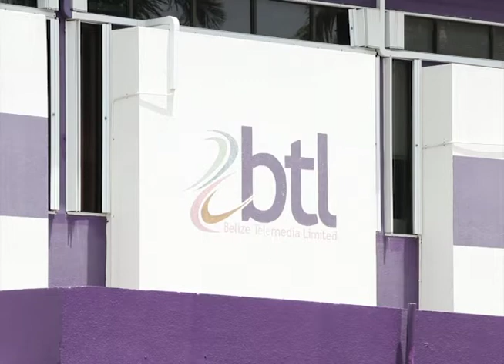FinSec Breaks Down Arbitration Award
As we told you Tuesday night, after years of legal battles, the long anticipated figures for the 2009 nationalization of Belize Telemedia Limited are in and they are staggering. According to our quick tally when we looked at the hundred and thirty-nine page judgment from the Permanent Court of Arbitration, we’d thrown out an estimate of three hundred and fifty million, including payment for shares and interest calculated at more than eight percent. But then we hadn’t factored in the cost of shares held by the B.T.L. Employees Trust, Sunshine Holdings, which G.O.B. must also pay. That’s another hundred and ten million including interest. It gets complicated, and this afternoon at a press conference called by the Prime Minister to inform the nation of the agreement, Financial Secretary Joe Waight broke it down.